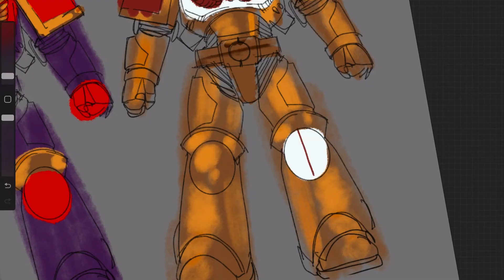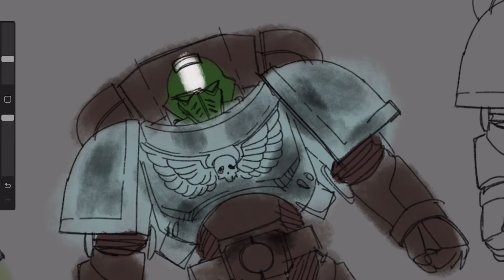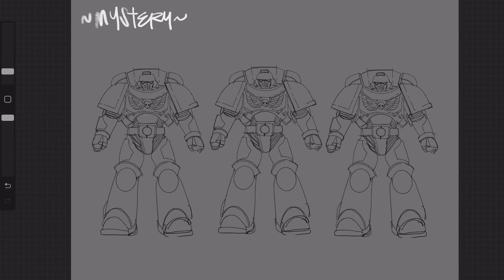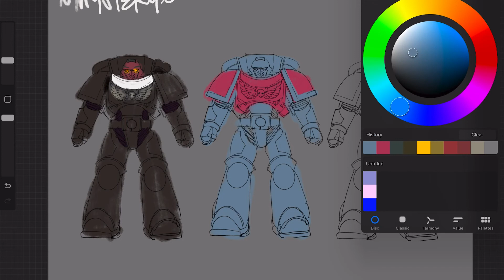These Space Marines KNOW FEAR - Space Marine Roulette Ep.1 - Warhammer 40,000 by Games Workshop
What ideas do you have for a space marine chapter from the words “Hesitant, Stupendous, and Fearful”?!